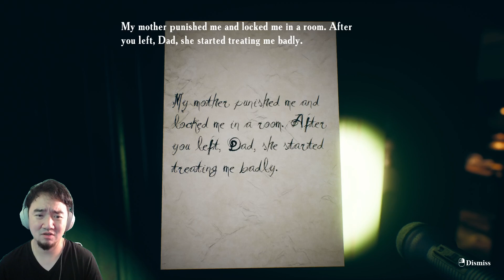I'M NOT READY!!!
Find Yourself Game Act 1
The Jumpscare in this game... WHY!

Find Yourself...